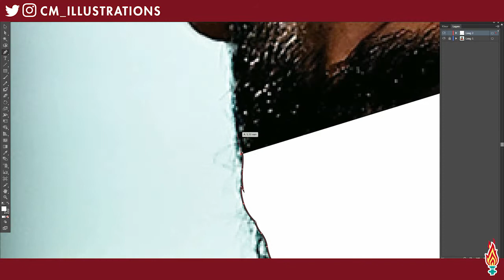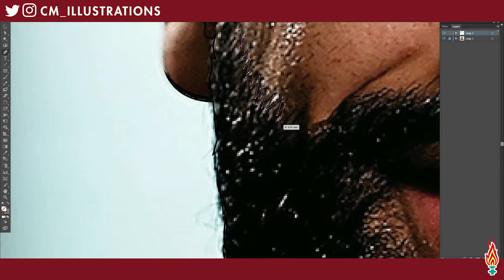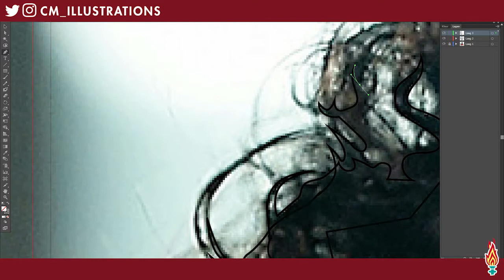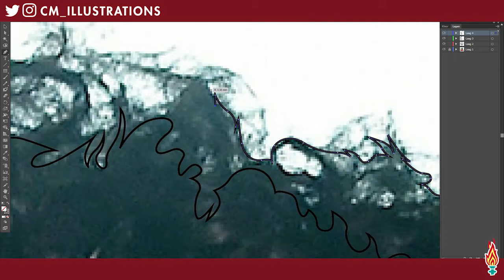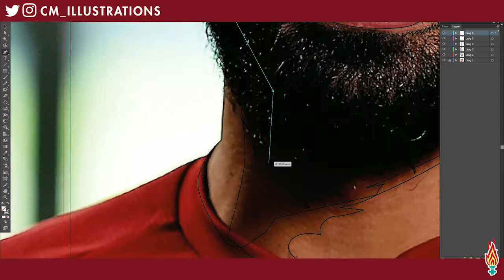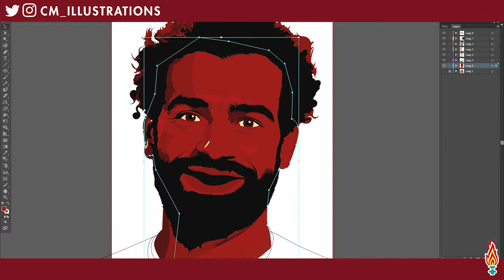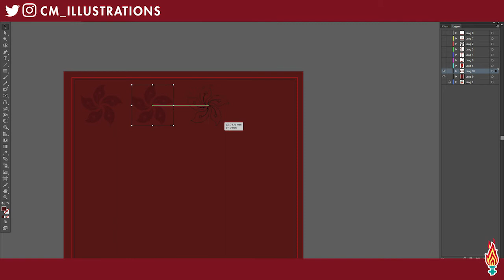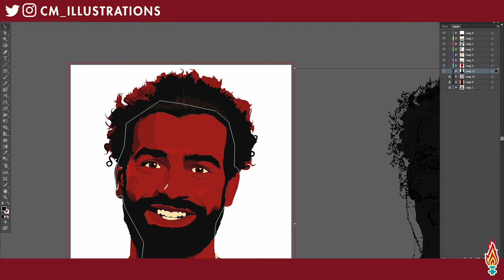Mohamed Salah speedart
MyLFCMatchdayImage is a competition by Liverpool FC for fans to send in their matchday posters. One will be chosen each matchday to represent Liverpool on their social media pages. This was my entry for the PLAsiaTrophy, where I illustrated the poster around new signing Mohamed Salah. I hope you like it! For any questions, just ask!